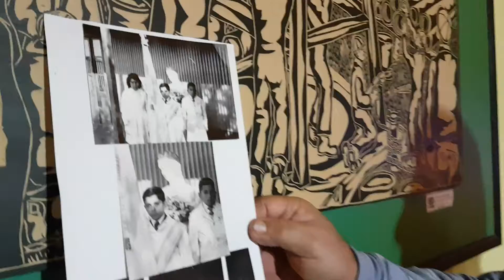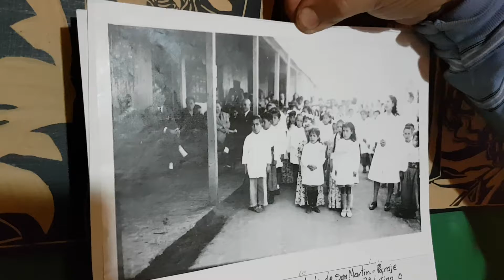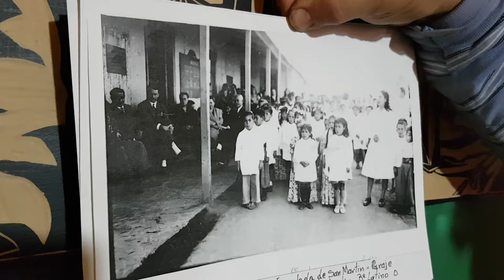La Voz TV - José "Coco" Briceño